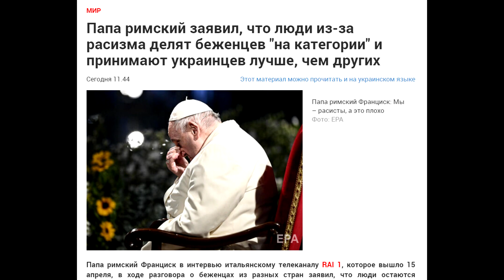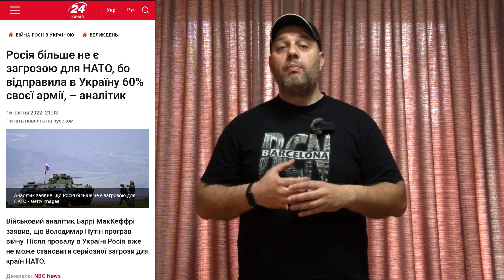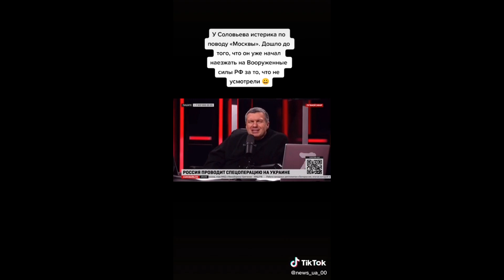Папа римский перепутал индульгенцию с контрибуцией. Вторжение России в Украину. День 53-й.